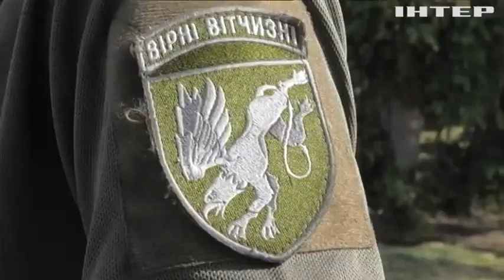Луцьк сьогодні святкує 938-му річницю: відзначили цей день лучани велопробігом у вишиванках